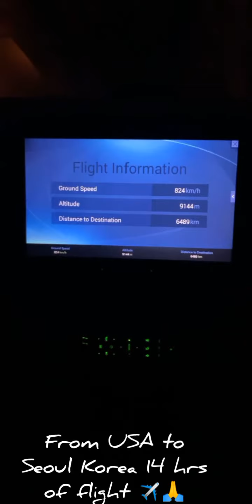Hau nia flight husi AMERICA to TIMOR LESTE🇹🇱 ❤️ March/06/2020/👍& Subscribe ya🙏